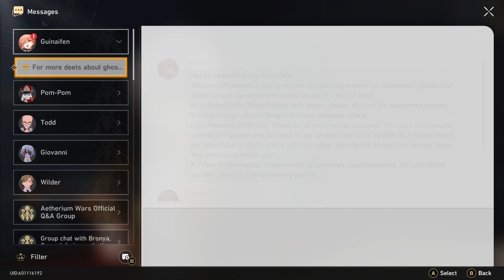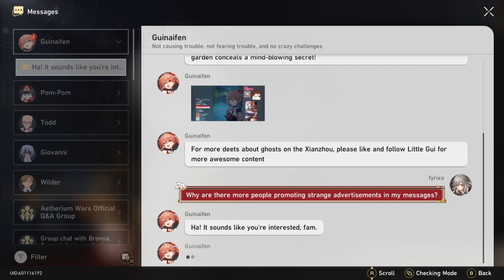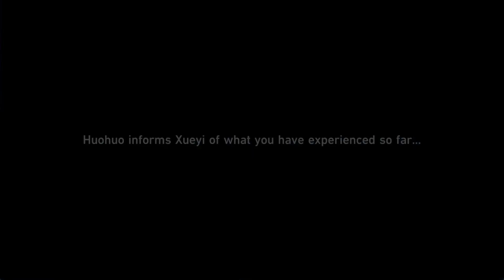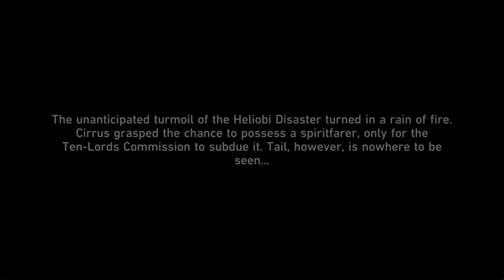The Crepuscule Zone - Opening Quest - Sojourners' Ghastly Reverie (game audio only)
The opening story quest for the newest area in Honkai: Star Rail 1.5, without stream audio